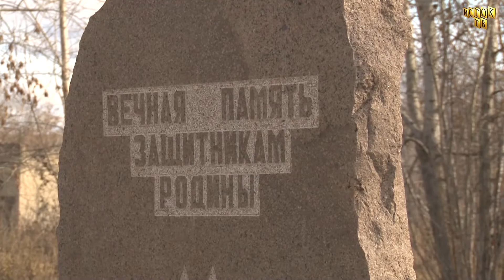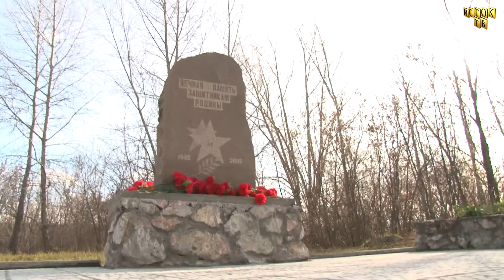Реставрация памятника Ложок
Памятный знак посвященный 60-летию Победы в Великой отечественной войне в м-не Ложок реконструировали. Главным гостем на торжественном открытии был участник Великой отечественной войны.